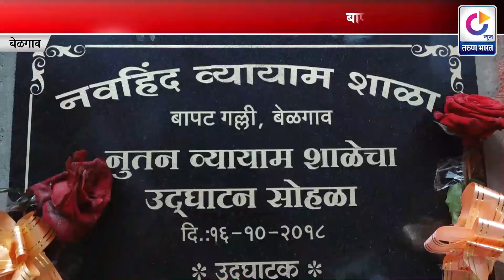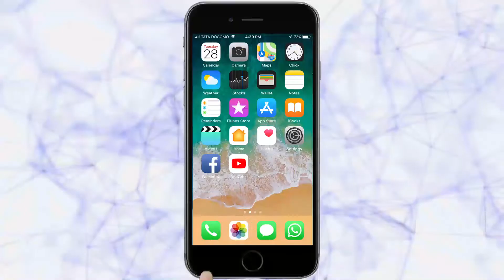बापट गल्ली येथील व्यायामशाळेचे उद्घाटन | Belgaum News | 16-10-2018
बापट गल्ली येथे मनपामार्फेत उभारण्यात आलेल्या नवहिंद व्यायामशाळेचे मंगळवारी उद्घाटन करण्यात आले. महापौर बसाप्पा चिक्कलदिनी यांच्या हस्ते याचे उद्घाटन झाले. |